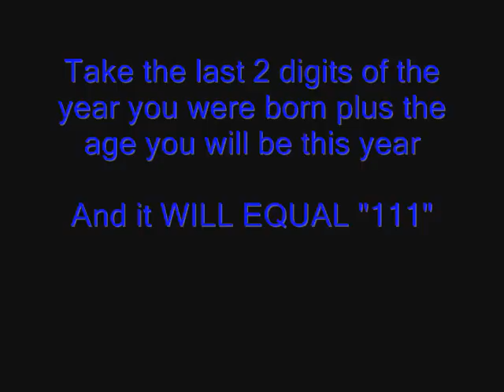2011 Weird? Check this out!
Wow now this is weird!